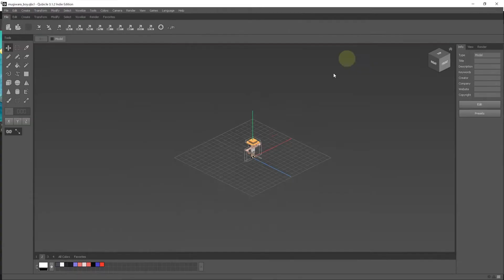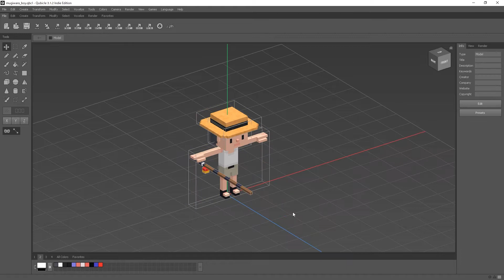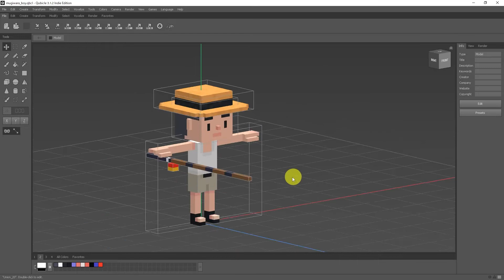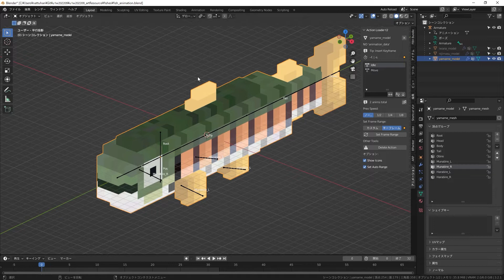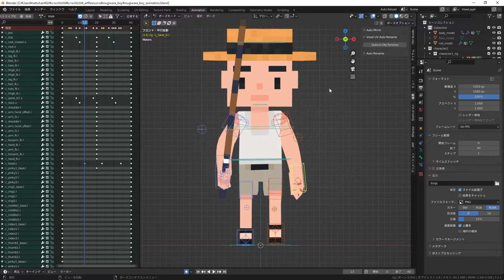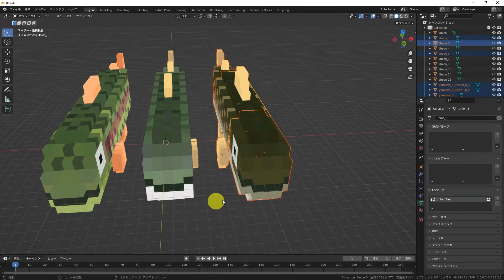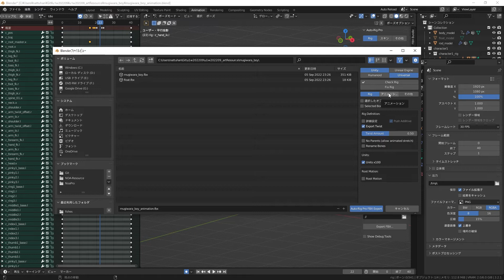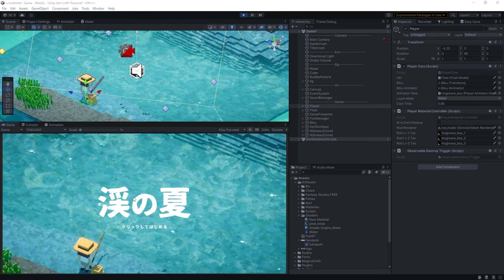[Blender Qubicle] ボクセルの作り方と動かし方 [渓の夏のつくりかた #3]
*ゲームはこちらで遊べます！

*概要
BlenderとQubicleを用いた、ボクセルでのモデリングやアニメーションのフローを紹介します。
This movie will show the flow of modeling and animation in voxels using Blender and Qubicle.

*ご質問ご指摘はコメント欄にお気軽にお書きください